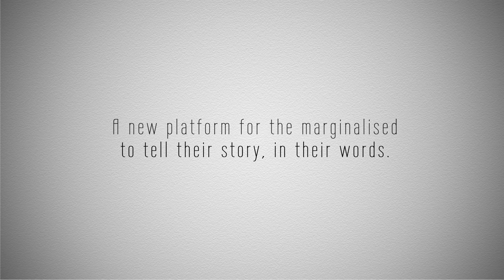the outsider files (teaser)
the outsider files; giving a voice to the voiceless. New documentary series COMING SOON!